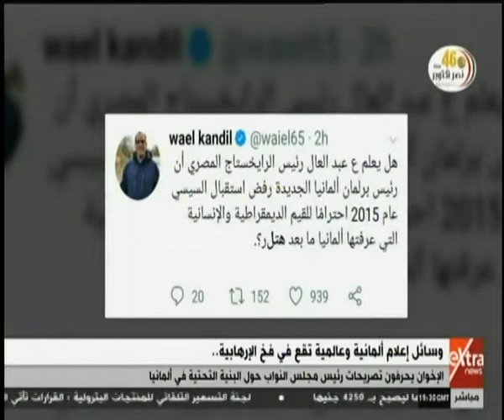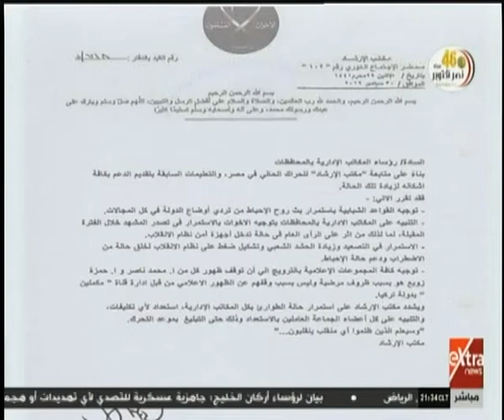الآن | حرب أكتوبر المجيدة.. روح الانتصار تتواصل (كاملة)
الآن | حرب أكتوبر المجيدة.. روح الانتصار تتواصل (كاملة)  |  3 أكتوبر 2019